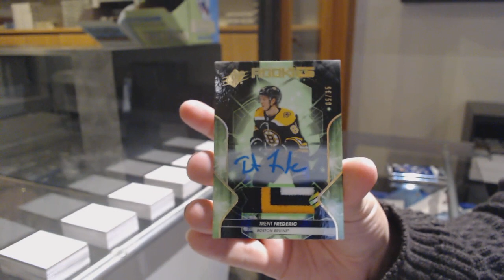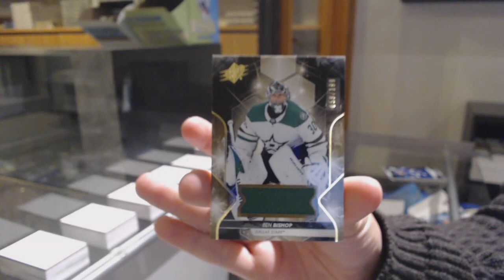StreitFlyers 19-20 Upper Deck SPx Hockey Box Break